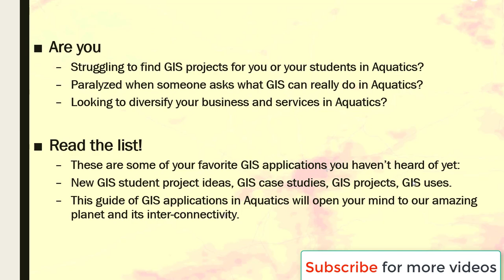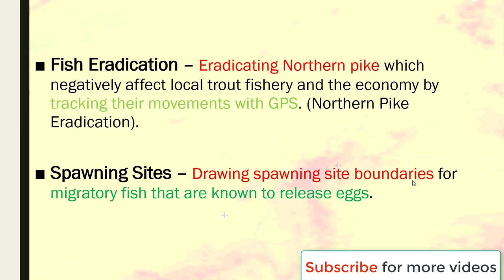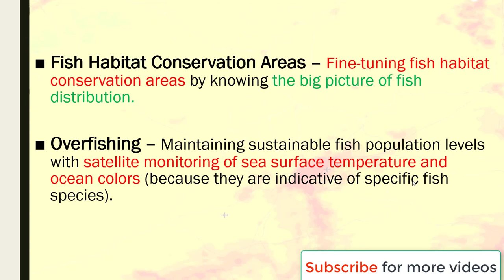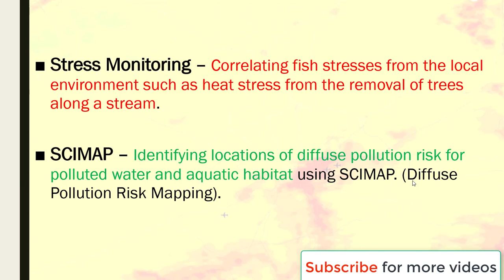GIS Application in Aquatics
These are some of your favorite GIS applications you haven’t heard of yet:
New GIS student project ideas, GIS case studies, GIS projects, GIS uses.
This guide of GIS applications in Aquatics will open your mind to our amazing planet and its inter-connectivity.